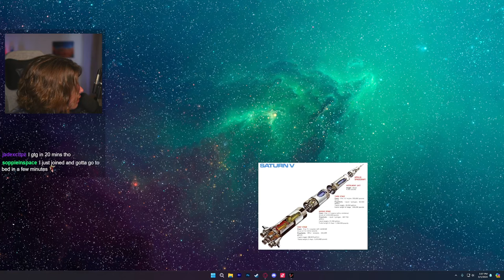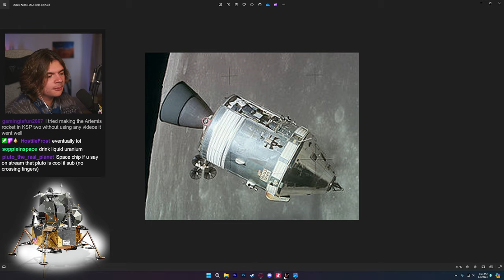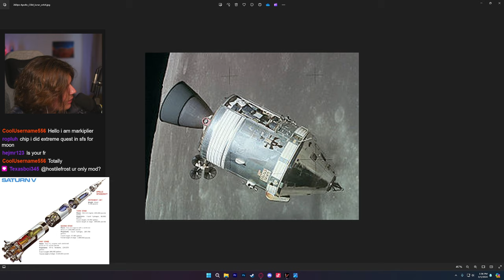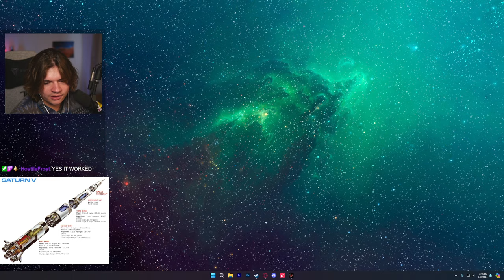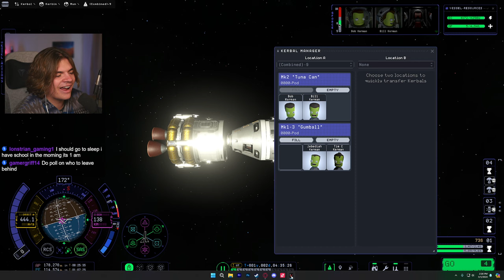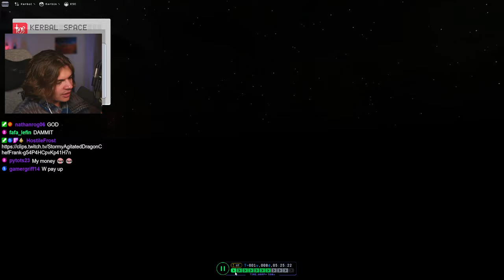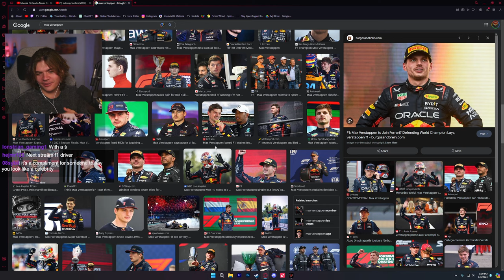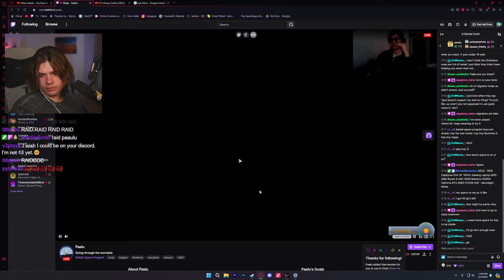Building A NASA Accurate Saturn V